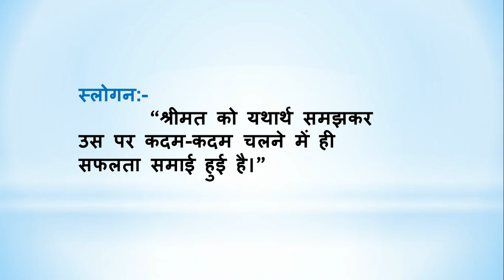BrahmaKumarisTV Aaj Ki Murli Ka Saar/11 June 2021/ मुरली का सार/Murli Essence by Brahma kumaris tv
।।ओम् शान्ति।।